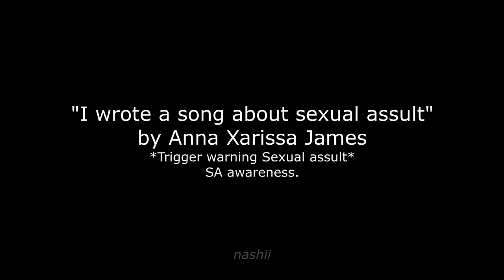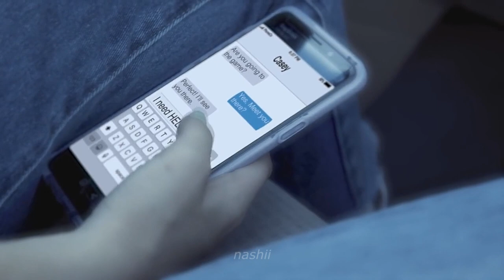Sexual Assault - The Absense of no DOES NOT mean yes.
-Watch in HD- *Trigger Warning*

Hi, yes it's been a while. I've just been going through some stuff and I decided to make a video after a while regarding sexual assults that canhappen to both men and woman. I know most people don't report their assults and are kept silent but just know you are not alone ;3 Love you xoxo
Artist - Anna Xarissa James
Song;   I wrote a song about sexual assult

≻ dr.superweird

Subs: 122,132
*If you need support, thinking of suicide, need someone to talk to or is worried about someone who is thinking of suicide, here are some available helplines and websites.

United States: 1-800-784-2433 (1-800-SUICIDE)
United States (en Espanol): 1-800-SUICIDA
United States-veterans 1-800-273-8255, Veterans Press 1
Europe Wide: 116 123 (free from any number)
Australia: 13 11 14
Belgium: 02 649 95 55
Brasil: 141
Canada: Numbers vary by region.
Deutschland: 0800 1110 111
Denmark: 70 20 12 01, or Skrivdet.dk
France: 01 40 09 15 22
Greece: 1018 or 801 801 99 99
Iceland: 1717
India: 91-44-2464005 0 or 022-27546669
Ireland: ROI - local rate: 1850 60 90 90 ROI - minicom: 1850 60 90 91
Israel: 1201
Italia: 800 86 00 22
Malta: 179
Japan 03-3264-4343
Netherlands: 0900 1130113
New Zealand: 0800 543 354
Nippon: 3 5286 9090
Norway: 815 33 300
Osterreich: 116 123
South Africa: LifeLine 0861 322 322; Suicide Crisis Line 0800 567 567
Sverige: 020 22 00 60
Switzerland: 143
Uruguay: 7pm to 11 pm – Landlines 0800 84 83 (FREE) 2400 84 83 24/7 – Cell phone lines 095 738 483 *8483